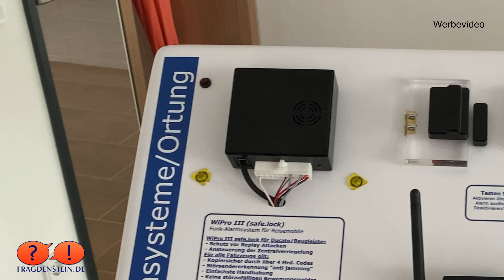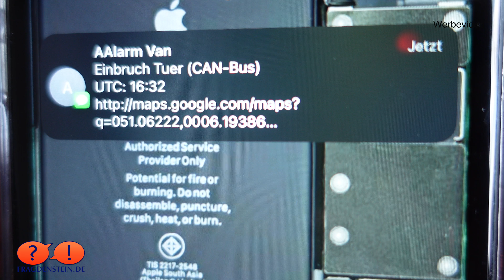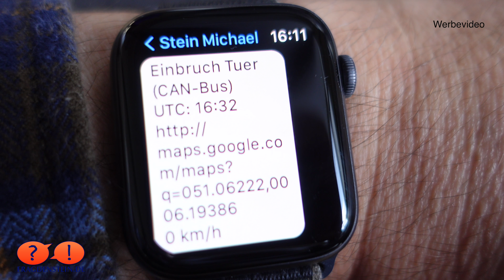EINBRUCH ins Wohnmobil verhindern - aber wie? Teil 4/4: Test Thitronik-Alarmanlage | Alles im Kasten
Wie kann man einen Einbruch oder Überfall im Wohn- oder Reisemobil verhindern oder zumindest erschweren? Darum geht es in meiner vierteiligen Mini-Serie! In dieser vierten Folge geht es um die Alarmanlage "Wipro III" von Thitronik. In diesem Test erfahrt ihr: Wie funktioniert die Anlage? Aus welchen Komponenten besteht sie? Wie gut klappt die Anbindung ans Smartphone und an die Smartwatch? Wie lebt es sich mit der Anlage im Van? Und: Würden wir uns die Anlage wieder einbauen lassen?

Inhalt des Videos:
0:00 Begrüßung
0:35 Überblick
1:47 Die Zentrale der Wipro III
3:17 Sicherheitslücke des Funkschlüssels
5:26 Sicherung der Türen
6:47 Magnetkontakte für die Fenster
7:56 Kabelschleife für Fahrräder & Co.
8:54 Die Wipro III im Alltag
10:24 Fenster geöffnet lassen
11:04 Check-Up bei der Abfahrt
11:33 Der Profinder
12:00 SMS ans Wohnmobil
12:56 Alarm an Smartphone und Smartwatch
13:24 Die Thitronik-App fürs Smartphone
13:56 Fahrzeug per App abschalten
15:20 Was mir gut gefällt
17:03 Was mir nicht gefällt
17:22 Wir hatten nur ein echtes Problem
19:29 Fazit

Reisemobil-Alarmanlage im Ausland: Was tun bei Problemen?

►Transparenz-Hinweis:◄
Die Alarmanlage und ihre Komponenten wurden vom Hersteller als Dauerleihgabe zum Testen zur Verfügung gestellt. Der Hersteller hat jedoch keinerlei Vorgaben zum Inhalt des Videos gemacht, er hat das Video vor der Veröffentlichung nicht gesehen und das Video wurde auch NICHT vom Hersteller bezahlt.

4/4: Alarmanlage fürs Wohnmobil (dieses Video)

Hier gibt es die Komponenten der Wipro III

(*) Partner-Link
Wenn ihr diesen Link nutzt, könnt ihr mehr über das jeweilige Gerät erfahren und es auch bestellen. Es wird dadurch nicht einen Cent teurer, aber ich bekomme eine kleine Provision, die ich für die Finanzierung von weiteren Videos nutze. Vielen Dank für eure Unterstützung!

test Thitronik WiPro III
erfahrungen Thitronik Wipro III
sicherheit Thitronik Wipro III

►Musik◄
Die Musik in meinen Videos kommt von Artlist. Über den nachfolgenden Empfehlungslink bekommt ihr zwei Monate gratis!